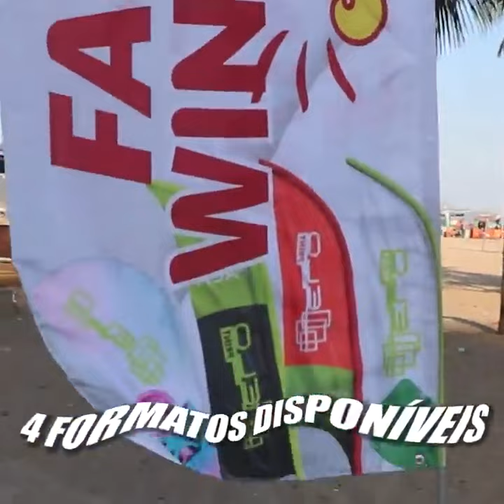Wind Banner Fly Flag Dupla Face 3m Kit Completo Arte Gratis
Aumente a visibilidade da sua propaganda com nossos windbanners promocionas.

Kit com completo com base, haste e bandeira por R$ 199,90 e você pode parcelar em até 6x sem juros nos cartões de crédito